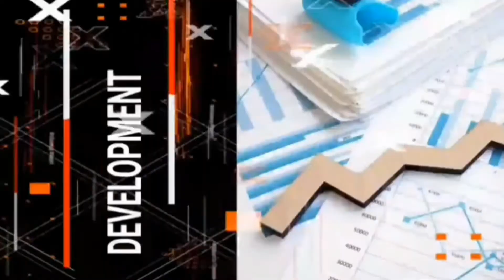Goera go,e saksa me,chikma sia|HSLC aro SSLC ia bilsi bang,bate nama |Meghalayao sak 6 Corona man,a